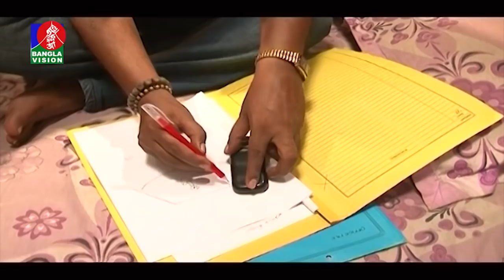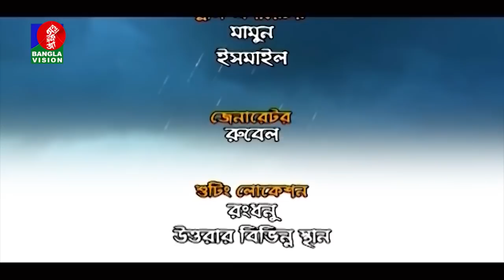Long March - লং মার্চ I EP 107 I Mosharraf Karim, Akhomo Hasan, Tisha, Bangla New Natok 2021